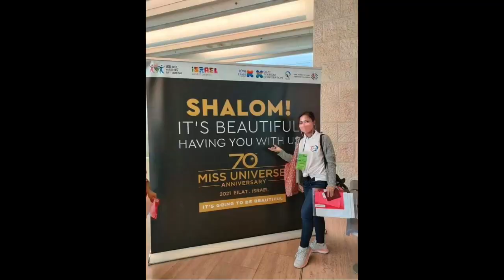WELCOME TO ISRAEL| CAREGIVER IN ISRAEL| G TO G | BATCH 18| Joy’sVlog